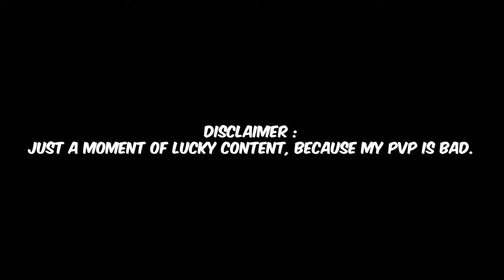Saint PvP Ladder #1 - Dragon Nest Return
Lucky Moment - PvP Ladder Gameplay